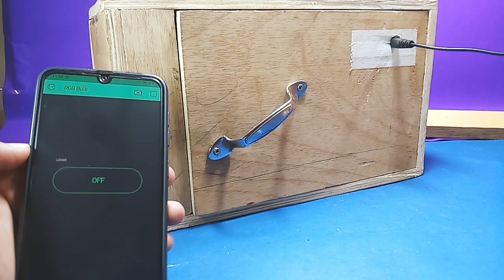How To Make Locker Controlled With Mobile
Hello Guys In This Video I Am Going To Show You How To A Locker Controlled With Your Mobile I Have Used The Program From My Previous Video
And Just Made Some Changes In Blynk App You Just Have To Use ON/OFF Button Instead Of Controllers And Choose The Pin Which Is Connected To You IN1 OR 1N2 Etc..

Things Required :-
A Big Box
DC Socket